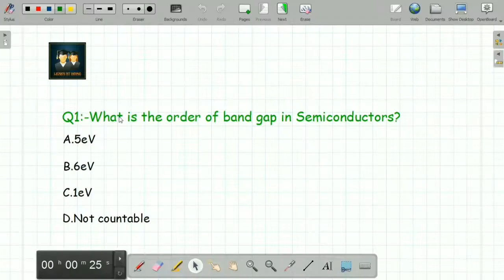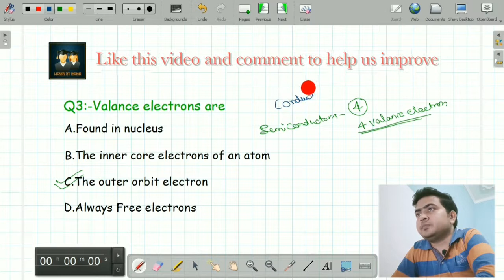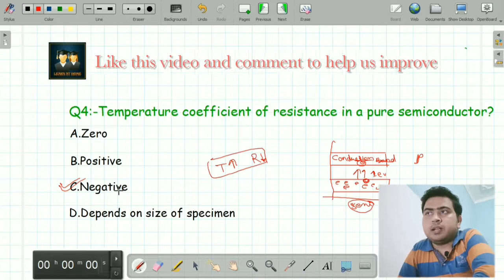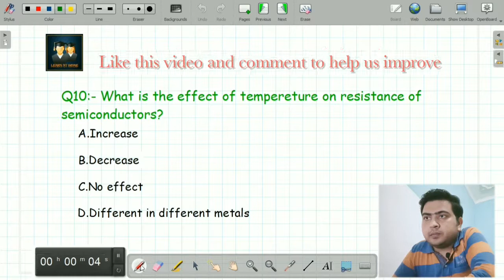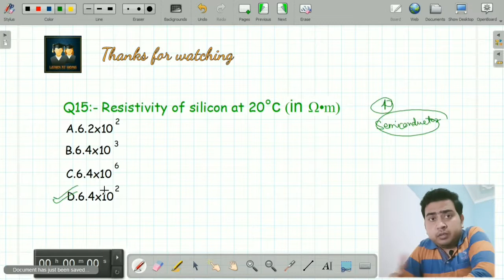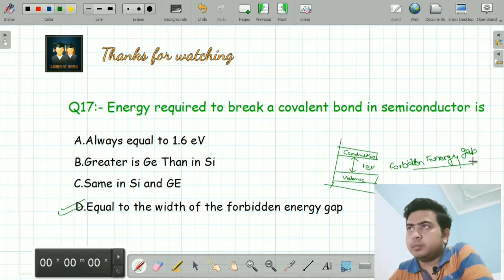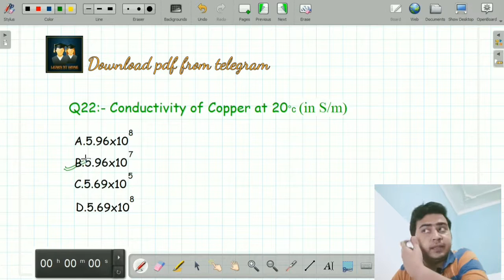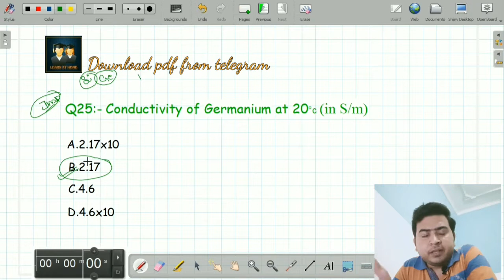QUIZ 1 |ANALOG ELECTRONICS | LECTURE 1 | UPRVUNL 2021 | INSTRUMENTATION & CONTROL